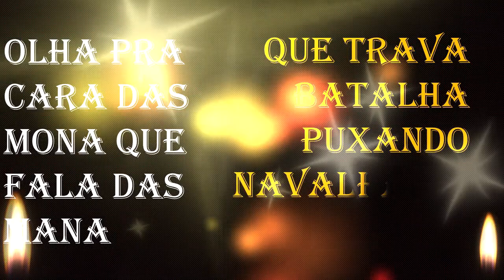Cameron Carson - Necomancia (Interlúdio) [Gloria Groove Cover] - Lyric Video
Follow Cameron Carson
Amazon Music